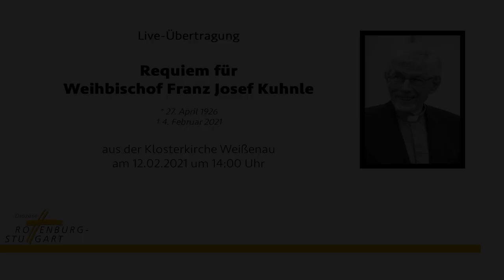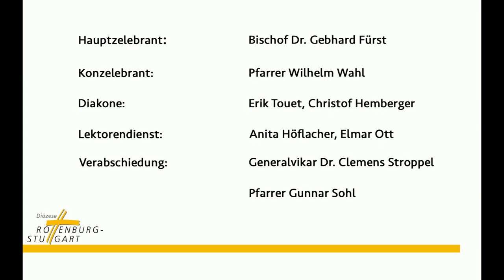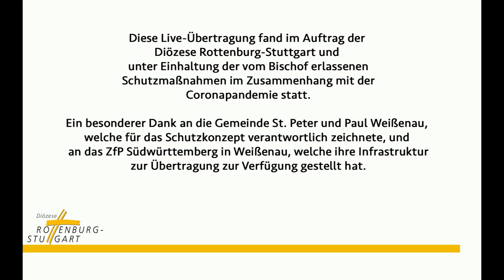Aufzeichnung - Requiem Weihbischof Franz Josef Kuhnle - Weißenau 12.02.2021 14:00 Uhr